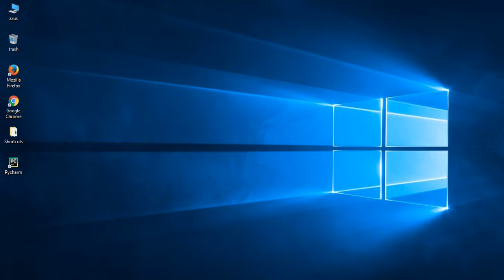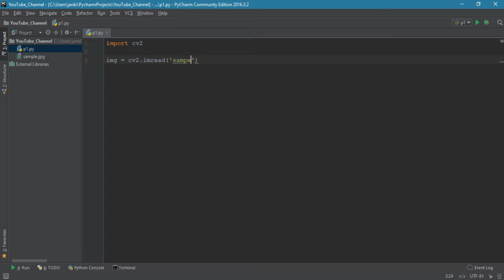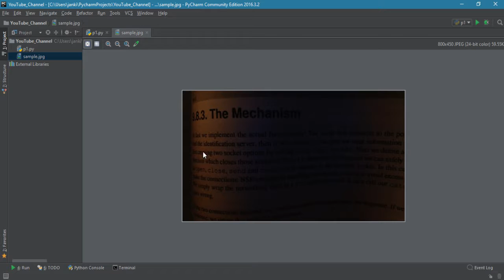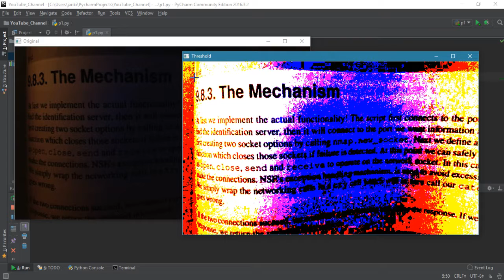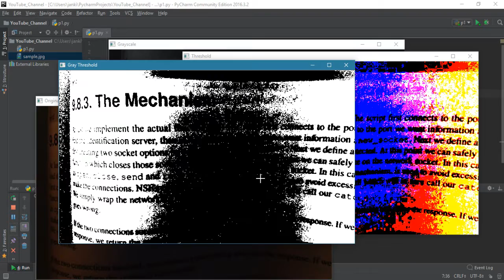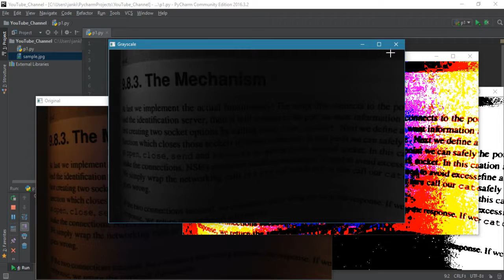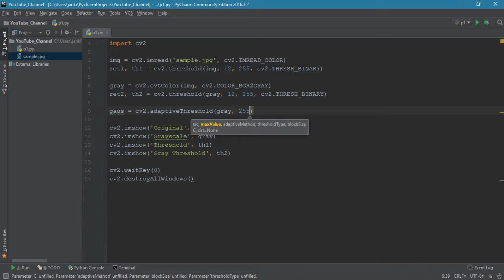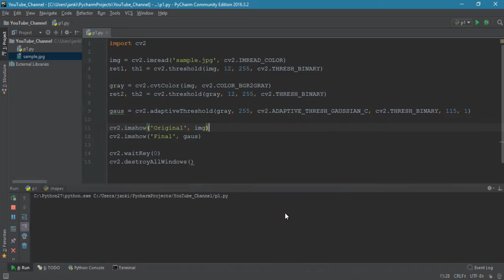Image Thresholding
Hello Guy, In this tutorial you're going to learn about image threshold.